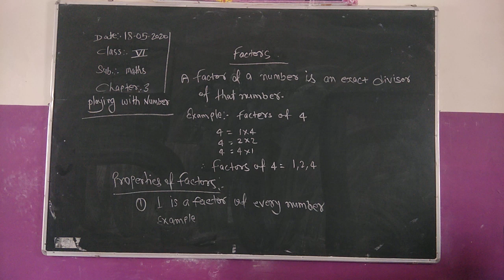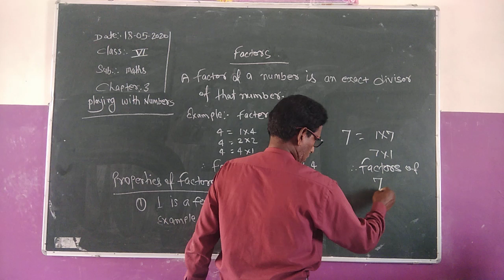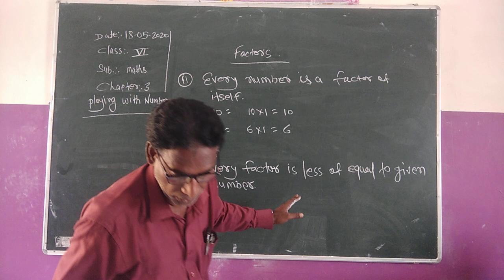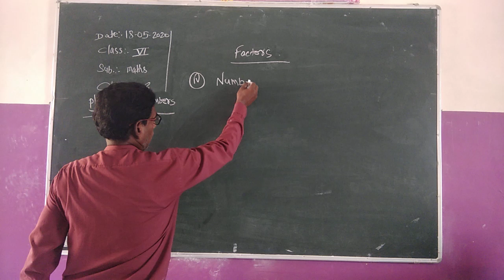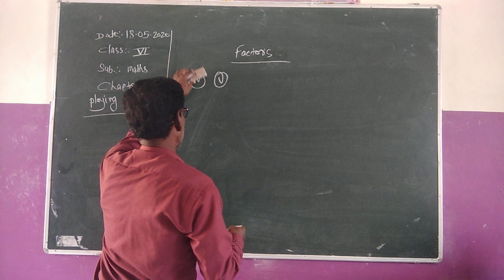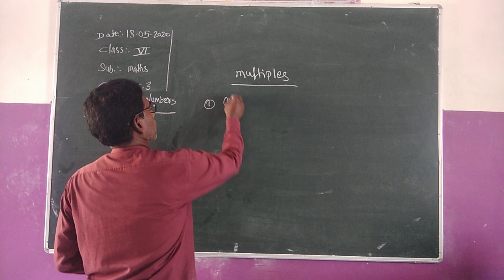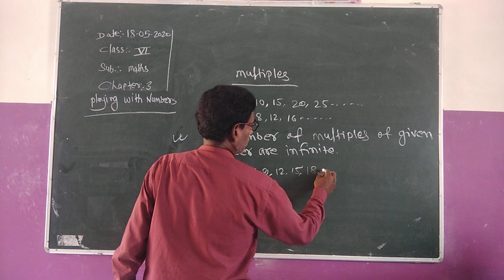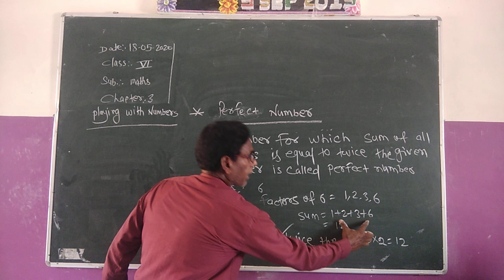The BVV 👩‍💻 Math of class 6